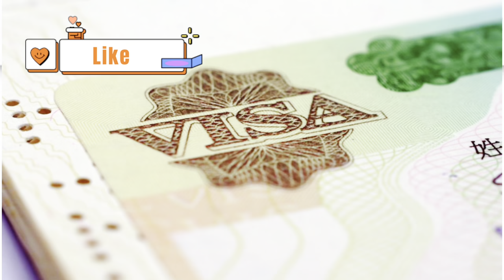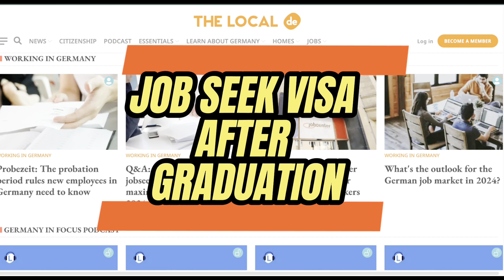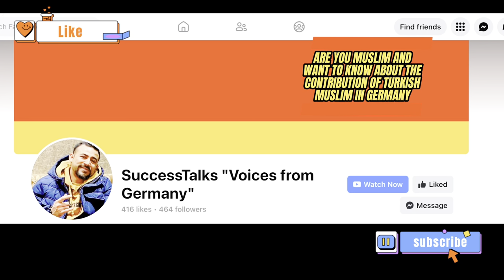জার্মানি অভিবাসন আইন বাংলাদেশের জন্য সবচেয়ে বড় চ্যালেঞ্জ কি agreement WITH INDIA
The new easier law will make the German job market more competetive after 4 years and as a Bangaldeshi our chances will be narrow so dont waste your time and come to Germany as early as possible because Germany has already immigrant contracts with India and some other countries.
সারসংক্ষেপ:
জার্মানিতে দক্ষ শ্রমিকদের জন্য সবচেয়ে উত্তেজিত এবং বৃহত্তম অভিবাসন আইন যা 2024 সালের 1 মার্চ থেকে কার্যকর হবে কারণ জার্মান সরকার ঘোষণা করেছে যে 2024 সালে আরও দক্ষ কর্মী এবং কম অবৈধ অভিবাসী হবে।
আইন 1: আপনি যদি 18B ABS1 (Resident Permit Visa) ধারার অধীনে একজন দক্ষ কর্মী হন তবে দক্ষ কর্মীদের স্ত্রী ও সন্তানদের জন্য ন্যূনতম কক্ষের প্রমাণ দেখাতে হবে না যা আগে বাধ্যতামূলক ছিল, যা আগে প্রতি ব্যক্তির জন্য ন্যূনতম 12 square মিটার ছিল 😊
আইন 2: মার্কিন যুক্তরাষ্ট্র এবং কানাডার মতো অভিভাবকদের রেসিডেন্ট পারমিট কার্ড দেওয়া হবে।
আইন 3 : জার্মানিতে স্নাতক শেষ করার পর শিক্ষার্থীরা চাকরি খোঁজার ভিসার জন্য 24 মাস পর্যন্ত সময় বাড়াতে পারে এবং এটি 36 মাস পর্যন্ত বাড়ানো যেতে পারে তবে শর্ত প্রযোজ্য।
আইন 4: এখন যে কেউ ওয়ার্ক সার্চ ভিসার জন্য জার্মানিতে আসতে পারে তবে আপনার ন্যূনতম ডিপ্লোমা ডিগ্রি থাকতে হবে। আপনি সর্বোচ্চ 3 বছর পর্যন্ত 3 বছরের ভিসা এবং সপ্তাহে 20 ঘন্টা কাজ করার অনুমতি পাবেন।
দয়া করে মার্চ পর্যন্ত এবং জুন পর্যন্ত অপেক্ষা করুন। অনেক সহজ এবং উত্তেজনাপূর্ণ নিয়ম আমাদের জন্য অপেক্ষা করছে। আপনি কি এখনও আপনার সময় নষ্ট করতে চান এবং বলতে চান যে আমি বাংলাদেশে সুখী।

Cover Topic :-👇👇
germany's new immigration law,
germany new immigration law 2024
germany new immigration law 2023 bangla
germany new immigration law 2023 for parents
german new immigration law 2023
germany new immigration laws
german new immigration law
new immigration law in germany 2024
immigration law in germany for bangladeshi,
germany student visa from bangladesh,
germany visa for bangladeshi,
german student visa,
bangladeshi student in germany,
germany student visa,
ausbildung in germany from bangladesh,
জার্মানিতে উচ্চশিক্ষা,
Query Discussed :-👇👇
জার্মানির নতুন ভিসা নীতি অনুযায়ি কি ধরনের সমস্যার সম্মুখিন হতে হবে ?
জার্মানিতে ওয়ার্ক পারমিটের জন্য যেভাবে আবেদন করতে হবে
ফ্রি'তে জার্মানি যাওয়ার সুযোগ, মিলবে নাগরিকত্বের সুবিধা | Work Opportunity | German Citizenship
New Skilled Work Immigration Act 2023, Germany 🇩🇪
Point-Based Immigration, Germany | The opportunity Card 🇩🇪
জার্মানিতে যেতে চাওয়া ব্যক্তিদের জন্য কি কি ধরনের ইমিগ্রেশন পদ্ধতি রয়েছে? | Germany | Immigration
BREAKING NEWS: German Citizenship NOW in JUST 3 YEARS!
Skilled Immigration Act Passed in Germany || জার্মানিতে দক্ষ কর্মী অভিবাসন আইন পাস || Germany
Germany introduces draft bill to step up deportations | DW News
হাজার হাজার শিক্ষানবিশ কর্মী নেবে জার্মানি | Work Opportunity in Germany | Entrepreneurs | Somoy TV
জার্মানি আসার পথ সহজ হলো 🇩🇪|| Germany Made Easy Skilled Migrants Law || দক্ষ কর্মী হিসেবে জার্মানি
Step by Step Process to Study in Germany
জার্মানিতে স্টুডেন্ট ভিসায় আসতে সর্বমোট খরচ কত ? | Latest 2023 | Study in Germany
IELTS ছাড়া জার্মানিতে সব চেয়ে সহজ ও বৈধ ভাবে যাওয়ার উপায় | German Visa 🇩🇪
জার্মানিতে Bachelor করতে আসলে যে সকল সুযোগ সুবিধা পাবেন| Full Free Bachelor Program in Germany!
দেশে গড়ছে বিদেশির ভবিষ্যৎ | foreign student in bangladesh | Maasranga Unmochon
Masters করতে কী কী লাগবে (2023) || Mk Haque || Study in Germany from Bangladesh
জার্মানিতে উচ্চশিক্ষার সুবিধা এবং অসুবিধা | Why Germany and why not | KKS
জার্মানিতে আইন বিষয়ে পড়াশোনা ◉ Study Law in Germany ◉ জার্মানিতে আইন নিয়ে পড়াশোনার সুবিধা-অসুবিধা
Germany's New Immigration Law 2024 Don't Miss Your Last Chance জার্মানির ইমিগ্রেশন আইন প্রকাশিত!
জার্মানিতে ফ্রী তে সরকারি ভাবে চাকরির সুযোগ ,, Labour crisis in Germany

এটা দেখার পর আপনি আল্লাহ ও জান্নাতের প্রতি বিশ্বাস রাখতে বাধ্য হবেন I PLITVACE LAKE IN CROATIA